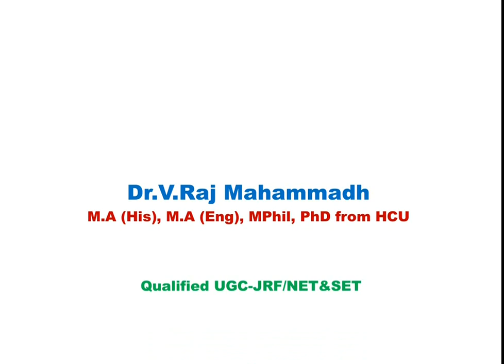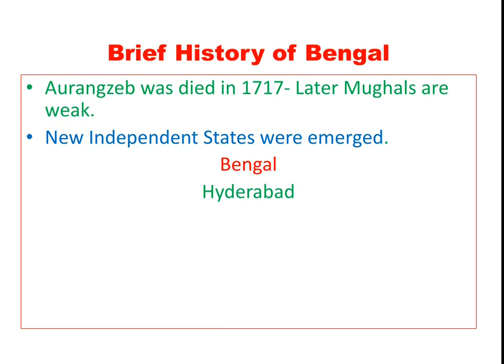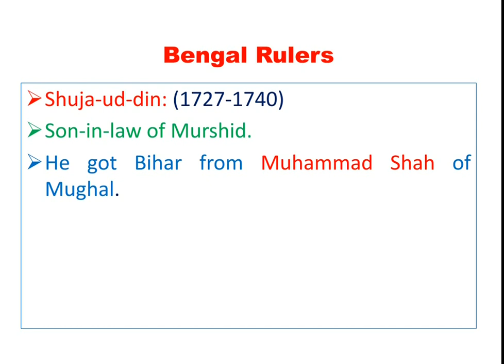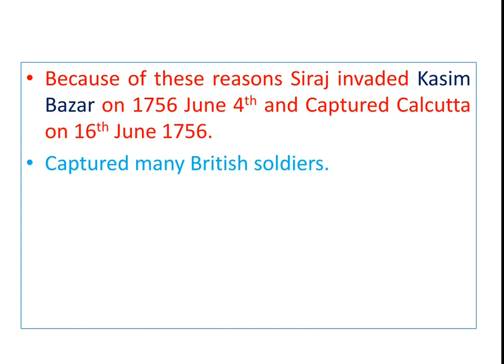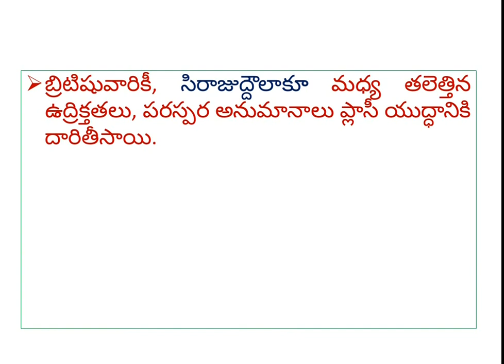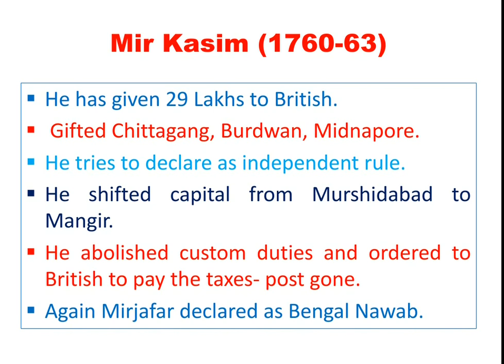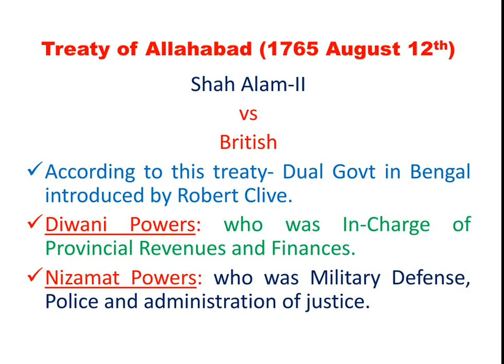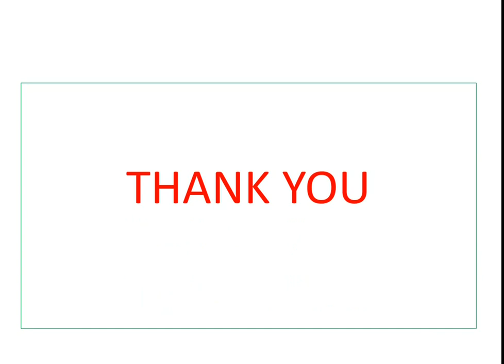Bengal:Plassey and Buxar Wars:(ప్లాసీ మరియు బాక్సర్ యుద్ధాలు)Modern India-3 by Dr.V.Raj Mahammadh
Welcome to Raj ISmart Learners, The Knowledge Hub. This channel aims to provide valuable videos, which are useful for all Competitive Exams like UPSC, APPSC, TSPSC, Group-I,II, III, IV, UGC-JRF/NET/SET. Junior College Lecturers/ Degree College Lecturers, SI of Police, RRB, NDA, DSC, SSC, Grama Sachivalayam, Constable and all other Exams. Its also useful for BA/ MA and other Graduates. History of India, Govt Service matters, Career and Jobs, Trending Topics, Unexplored themes, and other interesting topics, Tourism, Current Events, All type of useful videos are available in this channel. RajISmartLearners#